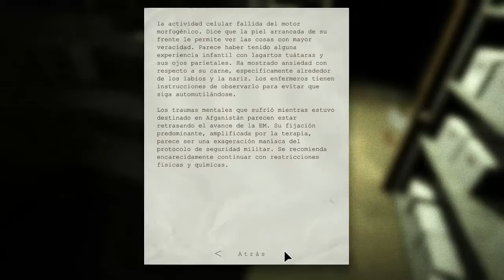EL PEOR SUSTO DE MI VIDA (CONTINUACION) | MI HISTORIA Y LA LUZ CULERA.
EN ESTE VIDEO HAGO LA CONTINUACION DE LA HISTORIA DE GOKU EL CUAL TE LA DEJO AQUI:

Si te interés mas Acera de Este Contenido da clic aquí:
goo.gl/Z3Y9DY

Gamertag:Neat L00FUL
Skype: Neat L00ful
ask.fm/L00ful